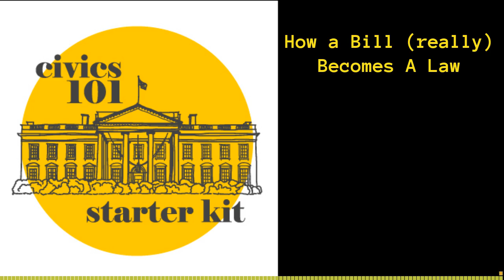Starter Kit: How a Bill (really) Becomes a Law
We at Civics 101 adore Schoolhouse Rock and that sad little scrap of paper on the steps of the Capitol. But today we try to finish what they started, by diving into the messy, partisan, labyrinthine process of modern-day legislation.

This episode features the voices of Andy Wilson, Adia Samba-Quee, Alizah Ross, and Eleanor Powell.